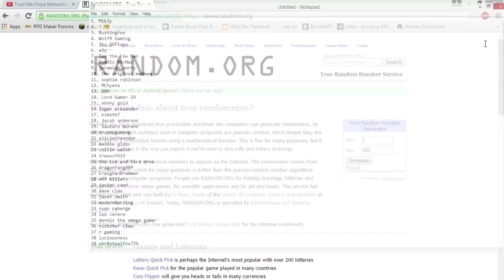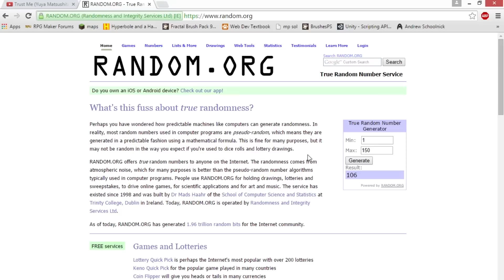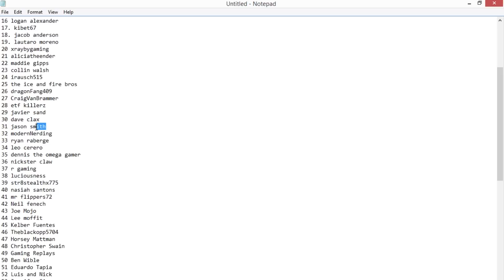Minecraft 8000 Sub Hype Thank You!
I would like to thank you all from the bottom of my (evil) heart for all your continued support it means the world to me as we head onto 10k subs lets do it guys :).

Intro
Noxuu-Wistful